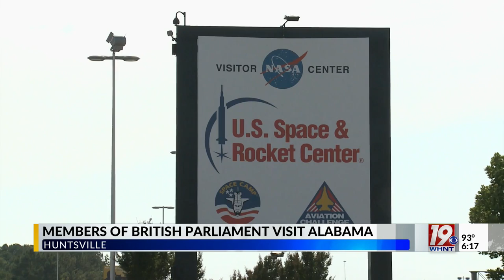Congressman Aderholt Meets with Members of British Parliament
Congressman Robert Aderholt hosted two visiting members of the British Parliament today. While Friday was mostly leisure for the congressman and members of parliament, all three agree it's also been a learning opportunity.